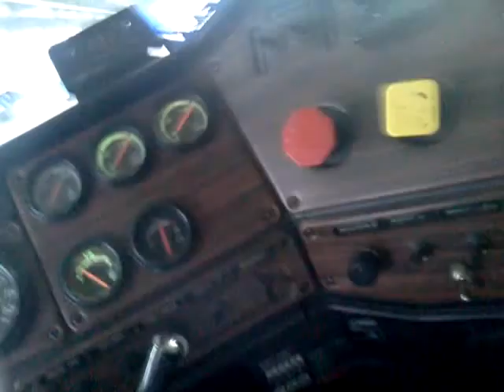Trucking with Mr Patience. S.f./ oak. Bay bridge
I hope this old bridge doesn't fall now.